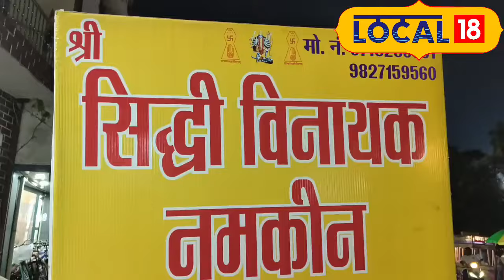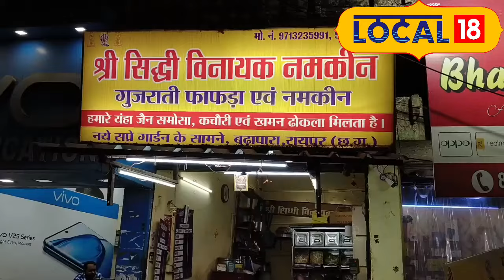Street Food : यहां गुजराती फाफड़ा-जलेबी ने मचाई धूम, स्वाद के दीवाने है लोग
Raipur News: छत्तीसगढ़ में स्वाद के दीवानों की कमी नहीं है. यहां पर छत्तीसगढ़ के खाने-पीने के स्पेशलिटी के साथ-साथ दूसरे राज्यों के प्रसिद्ध आइटम भी मिलते हैं. जैसे कि फाफड़ा और जलेबी रायपुर में आपको मिल सकते हैं.
Raipur News: There is no dearth of taste lovers in Chhattisgarh. Along with the food specialties of Chhattisgarh, famous items of other states are also available here. Like you can get Fafda and Jalebi in Raipur.